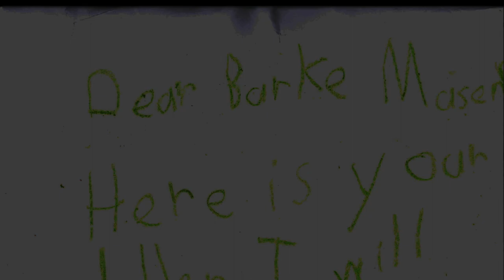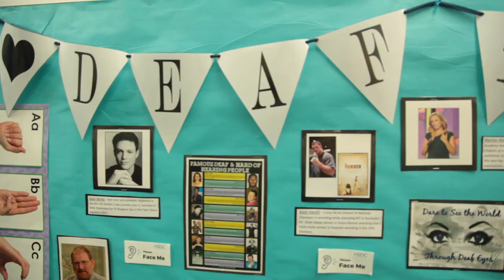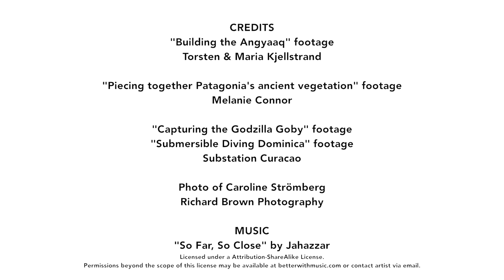Dream Big at the Burke Museum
In 2014, six-year-old Max sent us $1.00 and a handwritten letter detailing his big dream—for the Burke Museum to discover Tyrannosaurus rex bones. One year later, Max's big dream came true with the discovery of the Tufts-Love T.rex skull in Montana!

At the Burke, we have a lot of big dreams. With your support, we can build the foundation for the next 100 years of curiosity and discovery in the Pacific Northwest.